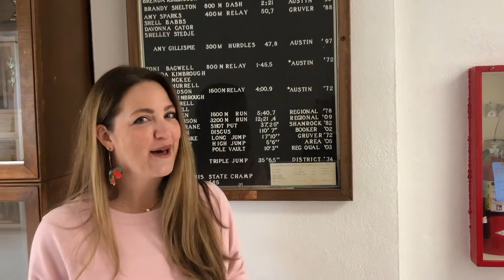Coffee with Amy: Tour of Gruver, What is shaping you?